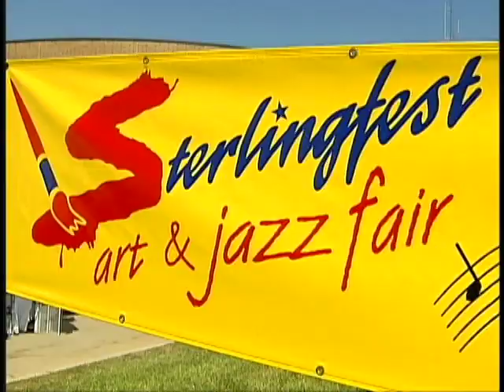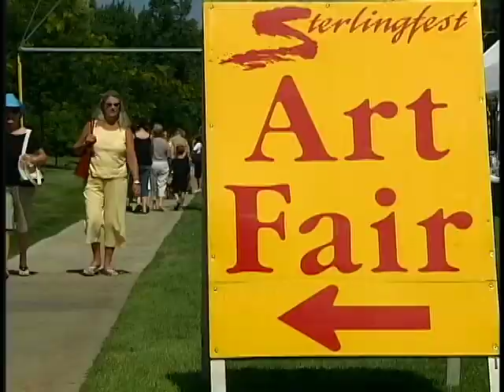Sterlingfest Art Fair 2008 in Sterling Heights, Michigan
Sterling Heights Sterlingfest Art Fair and Jazz/Blues Stage 2008